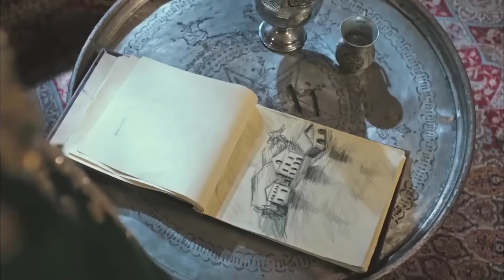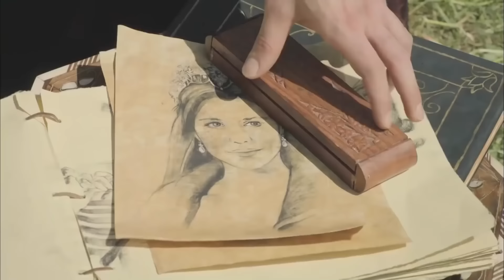Она Ревнует к Новой Фаворитке Ахмеда | Великолепный век Империя Кёсем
Она Ревнует к Новой Фаворитке Ахмеда | НЕУЖЕЛИ ОНА ПОШЛА НА ХАЛВЕТ?

Великолепный век Кесем повествует о том, как Кесем Султан, женатый на "Девлет-и Алие“, становится султаном, ставящим мир на колени своим регентством султаната, а также о своей власти, достигнутой путем победы над всеми своими врагами, когда его шестилетний сын вступает на престол и становится ”Регентом Султаната". Власть Кесем Султана, который стал высшим авторитетом в государстве благодаря своему сыну Мураду Четвертому, будет поколеблена железным кулаком султана Мурада, стремящегося захватить власть; два человека, которые никогда не согласятся стать простыми людьми; мать и сын, хюнкар и султан столкнутся лицом к лицу. Мурад Четвертый, завоеватель Багдада, своим упорством и могуществом обеспечит Османской империи самый могущественный период после Сулеймана Великолепного; это положит конец эпохе поражений, в которую государство вступило изнутри и снаружи.

В ролях: Берен Саат, Нургюль Ешилчай, Метин Акдюльгер, Екин Коч, Аслихан Гюрбюз, Хюля Авшар, Фарах Зейнеп Абдулла, Кадир Догулу, Берк Чанкат, Еце Чешмиоглу

Продюсер: TIMS Productions
Режиссер: Чагатай Тосун
Сценарий: Йылмаз Шахин